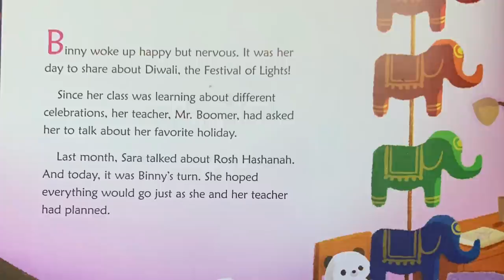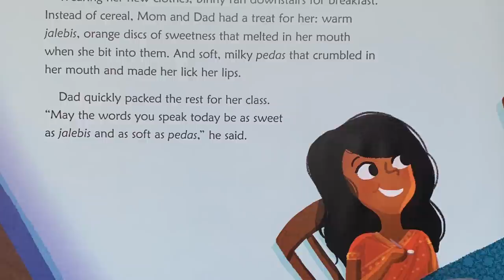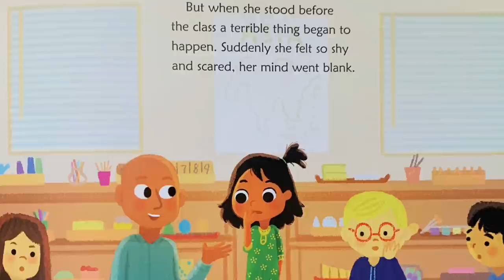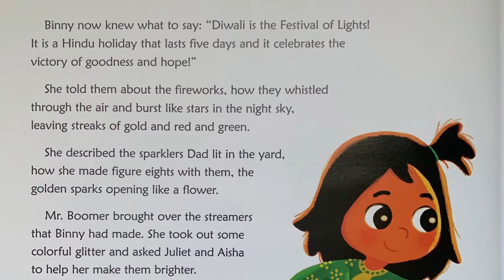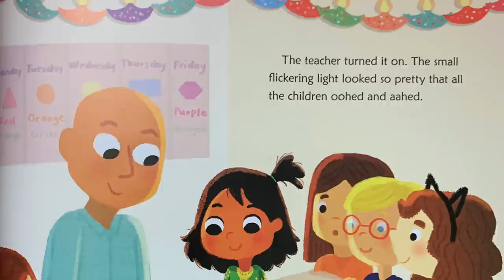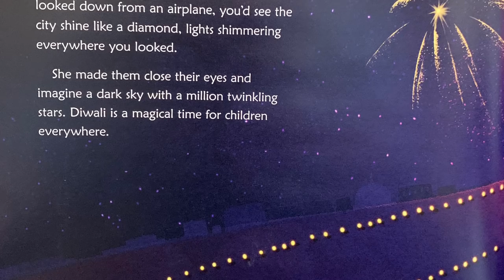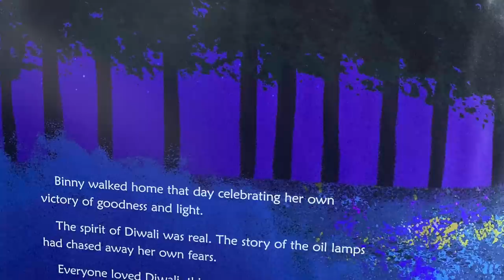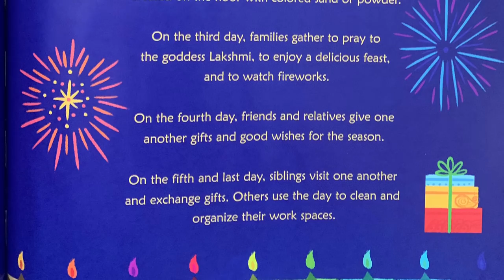Binny’s Diwali (Literally Cultured Read Aloud)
Title: Binny's Diwali
Author: Thrity Umrigar
Illustrator: Nidhi Chanani
Narrators: Shannon Griffin & Viha
Publisher: Scholastic Press
Publication: September 1, 2020

Binny is excited to talk to her class about her favorite holiday. But she struggles to find the words.

Taking a deep breath, she tells her classmates about the fireworks that burst like stars in the night sky, leaving streaks of gold and red and green. She shares with them delicious pedas and jalebis. And she shows them clay lamps, called diyas, which look so pretty all the children ooh and aah.

Featuring a heartwarming story by Thrity Umrigar, enchanting illustrations by Nidhi Chanani, and detailed information about the Hindu festival of lights, Binny's Diwali is a holiday treat.